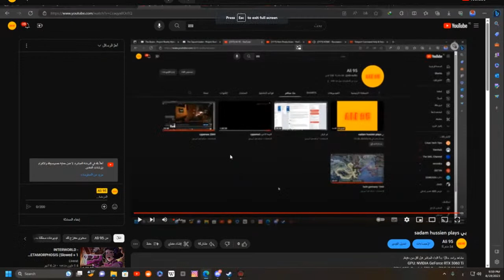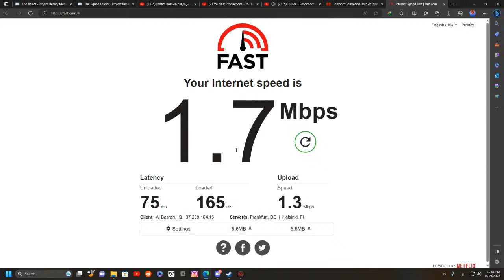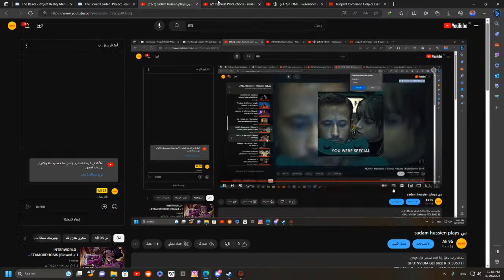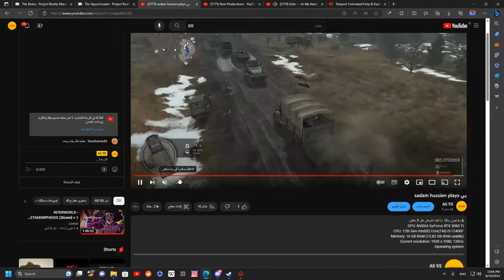sadam hussien plays بي